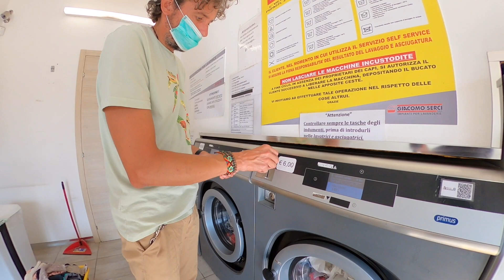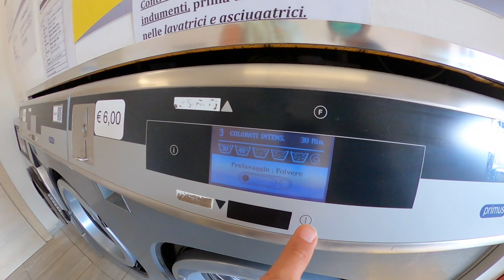PODVOD S KARAVANOM 🤬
Podvod s karavanom, podovod obytní auto, podvod obytná dodávka.